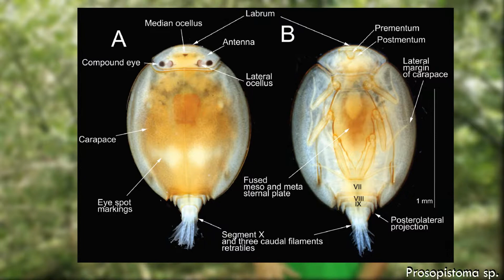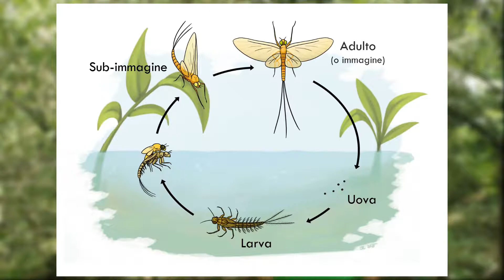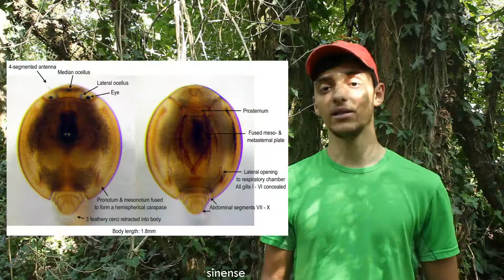Insetti che vogliono essere Crostacei: Prosopistomatidae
Ciao a tutti! In questo video vi parlo di una stranissima famiglia di effimere, con specie che sembrano in tutto e per tutto dei piccoli crostacei: i prosopistomatidi. Buona visione!